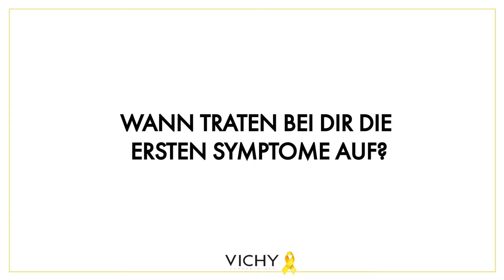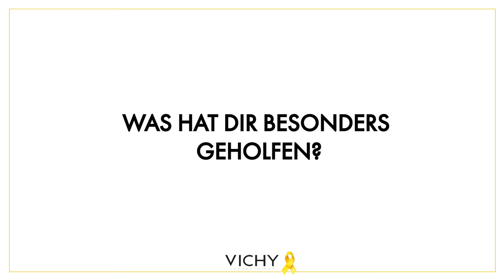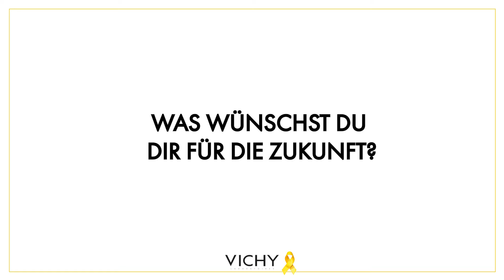Jana - Zeugnis Endometriose